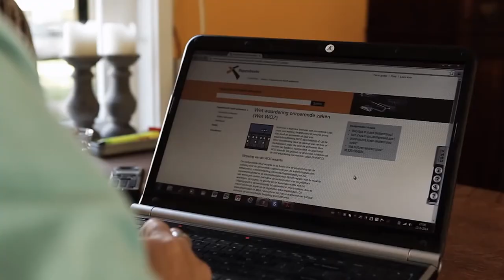Introductiefilm MOOC Beter en concreter